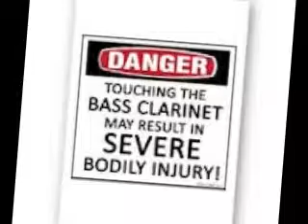My Movie ANDREAs 3 PRELUDES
Bass clarinet